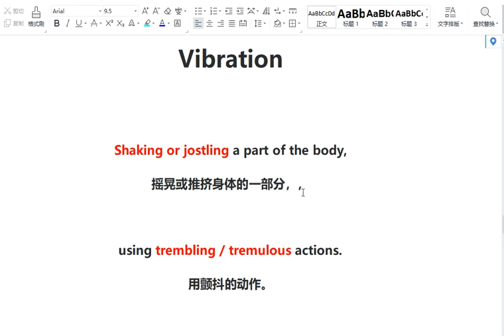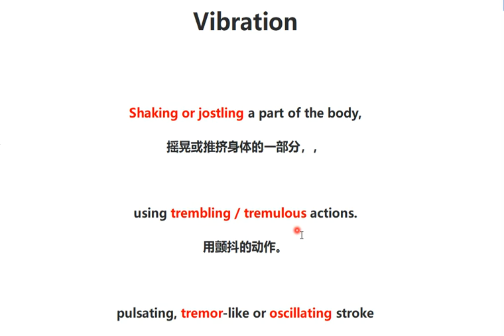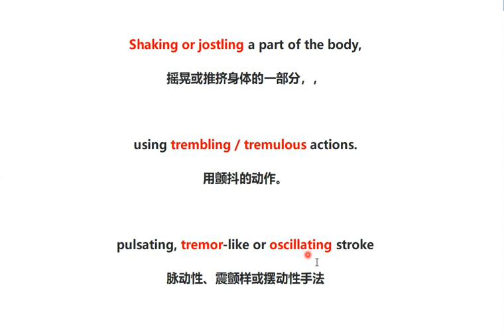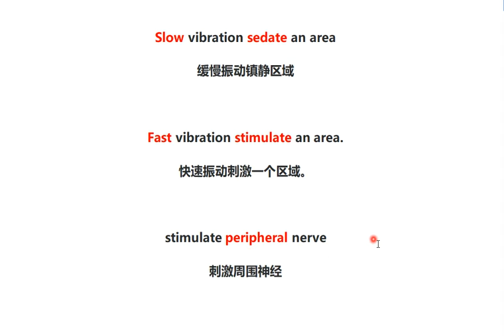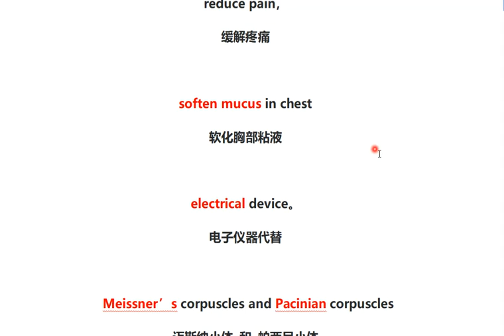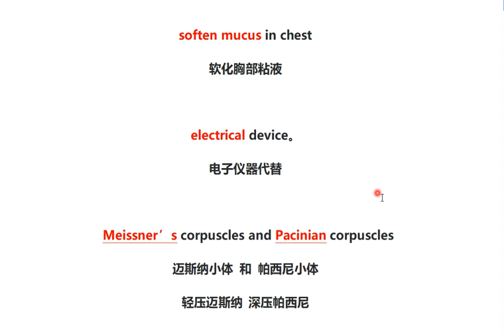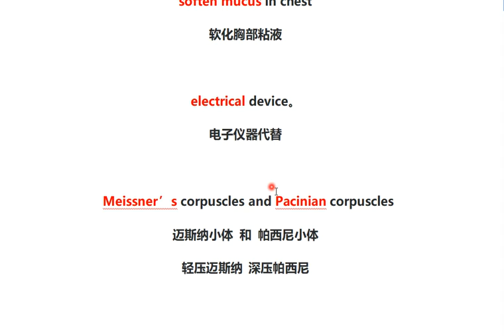20221221 mblex 联邦按摩必考知识点 震动法